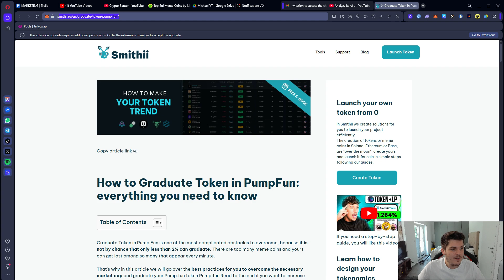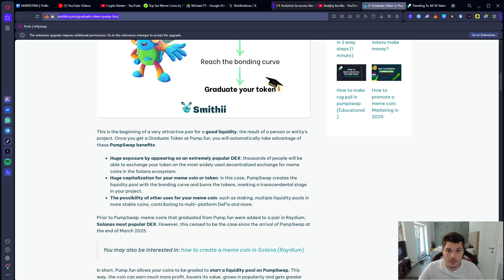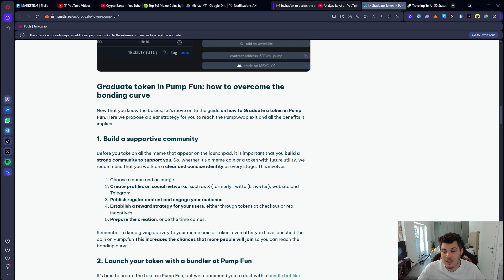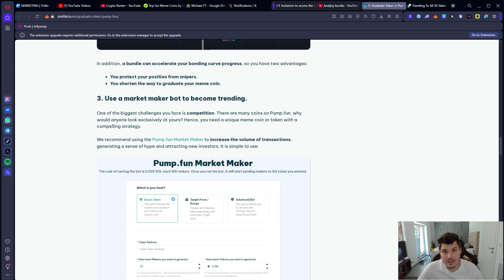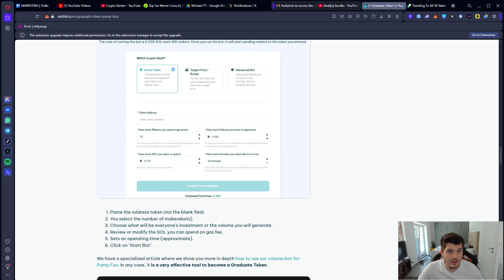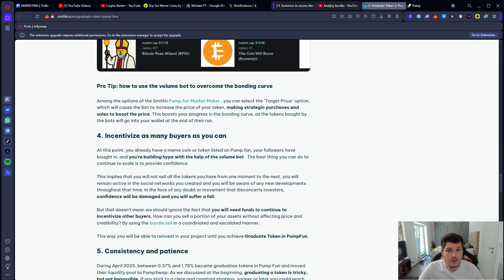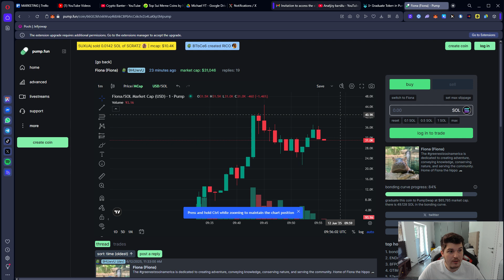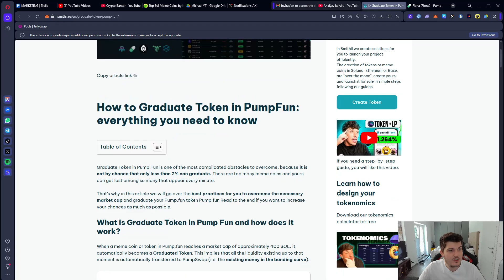How to Graduate Your Memecoin on Pump Fun 🚀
Learn step by step how to graduate your Memecoin or Token on Pump Fun 🚀💊

In this video, you’ll learn how to level up your Memecoin or Token on Pump Fun and protect it from snipers. all without writing a single line of code.

You’ll see how to use Bundler Bot and Market Maker Bots to boost volume and visibility. Perfect if you’re launching a memecoin or working on a crypto project that needs quick traction on Solana.

✅ Powered by SMITHII, the all-in-one no-code platform for launching Web3 projects.

00:00 Intro

00:42 How to Graduate Token Works on PumpFun

02:15 Build a Supportive Community

03:33 Launch Your Token With a Bundler at PumpFun

04:24 Use a Market Maker BOT

09:34 Outro